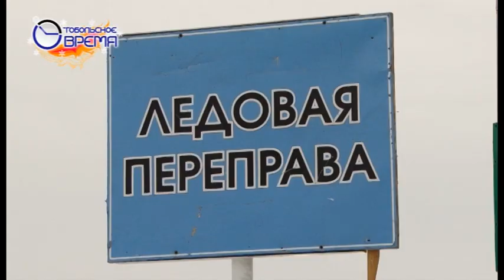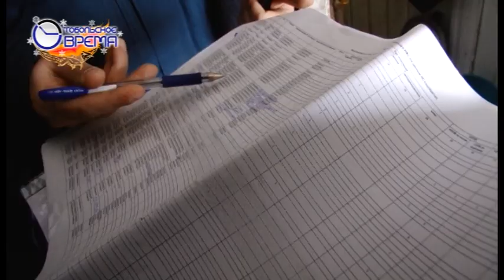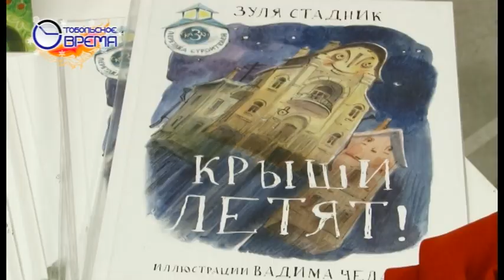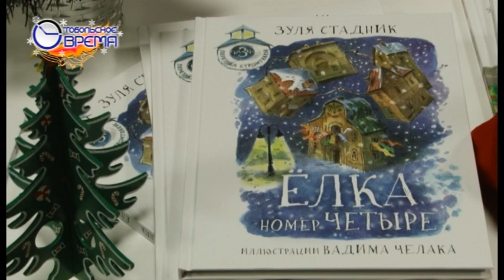ТОБОЛЬСКАЯ ПАНОРАМА 16 01 2021 эфир тобольска